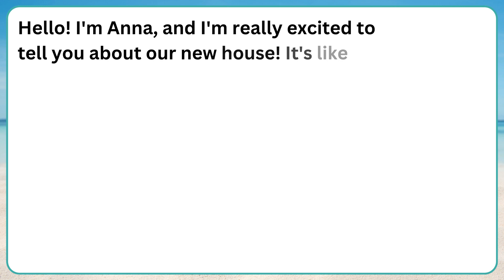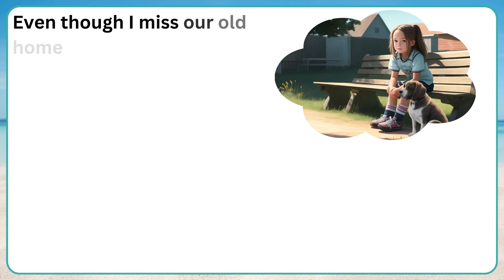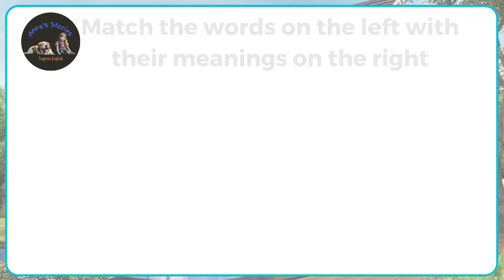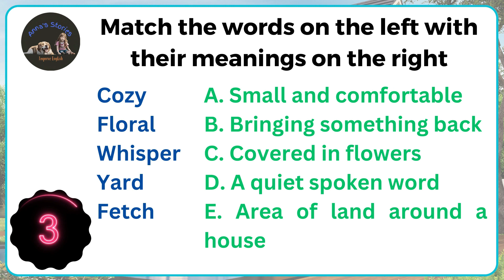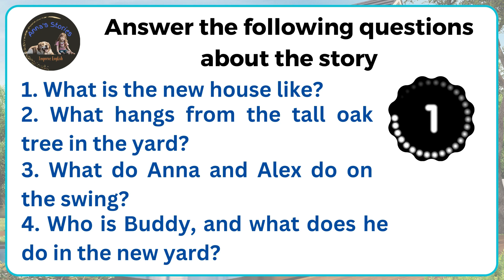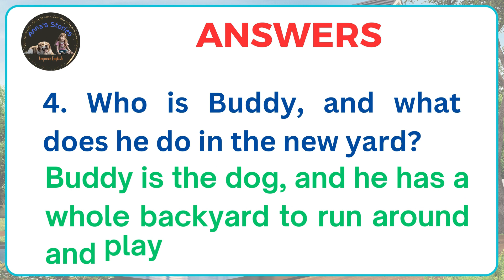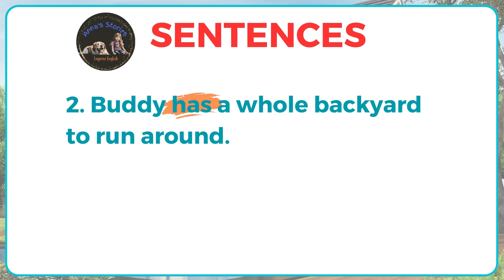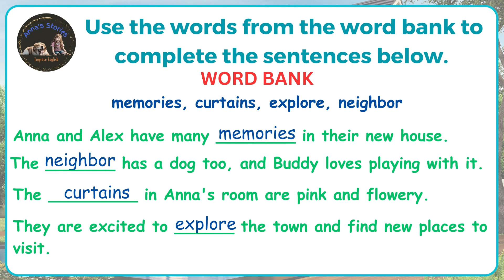10 minutes English | Our New House | I'm really excited to tell you about our new house...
10 minutes English | Our New House

🏡 Join Anna on an exciting journey as she shares her heartwarming story about moving to a new house in the main town with her family and their playful dog Buddy 🐶. From swinging on the yard's oak tree swing to discovering cozy rooms filled with memories, this story captures the essence of adventure, friendship, and making a new place feel like home 🌟. Watch as Anna's vibrant narration takes you through their beautiful, cozy house and the heartwarming moments they create together. Get ready for a sprinkle of childhood magic and the joy of embracing new beginnings! ✨ NewHouseAdventures FamilyAndFriends CozyHome 🏠🌸🐾

Content:
00:00 Introduction and Listening without text
01:45 Listen again with text
03:36 Practice Speaking
05:45 Exercises